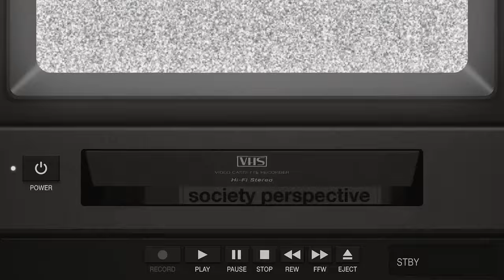what sdsu students didn’t expect coming to college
the most unexpected thing coming to college {sdsu}
in this video we asked san diego state students what was the most unexpected thing coming to college. this video covers it all from school work, culture shock, greek life, and more. stay tuned for more.
college interview,san diego state,sdsu,san diego state university,most unexpected thing coming to college,college life,honest thoughts about college,reality of college,truth about college